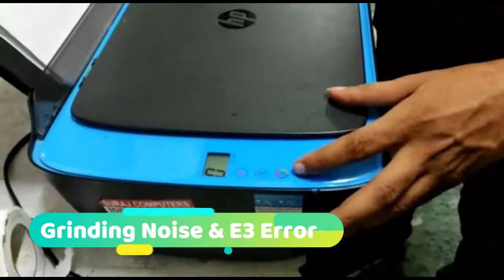100% Fixed E3 Error in HP 419 Printer | Most Common Issues in HP Ink Tank Printers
100% Fixed E3 Error in HP 419 Printer | Most Common Issues in HP Ink Tank Printer Today we have got HP 419 ink tank printer which is showing an E3 error and it is also making a grinding sound so today our technician will see this fault why it comes in HP color printer and how we can resolve it If so, for this we have just opened the entire printer. After opening, we saw that it has an encoder strip due to which this problem comes.

How to fix HP Printer Error Code E3?
e3 error in hp printer 515,
hp deskjet 2700 e3 error,
e3 error in hp m1136 printer,
hp deskjet 2600 e3 error,
hp deskjet 4729 e3 error,
hp deskjet plus 4155 e3 error,
e3 error in hp printer 5810,
how to solve e3 error in hp printer,
hp deskjet 3755 all-in-one printer e3 error,
e3 error in hp 5820 printer,
e3 error in hp 319 printer,
hp envy pro 6455 all-in-one printer e3 error,
error e3 in hp laserjet printer m1136,